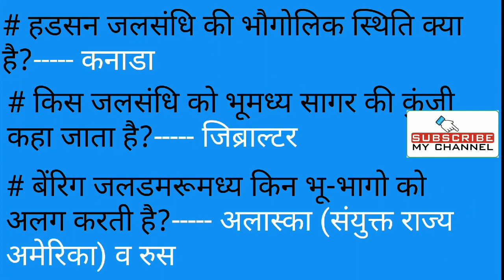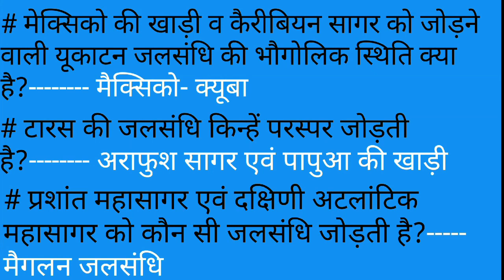जलडमरूमध्य एवं जलसंधियां / भूगोल GK / gk in hindi